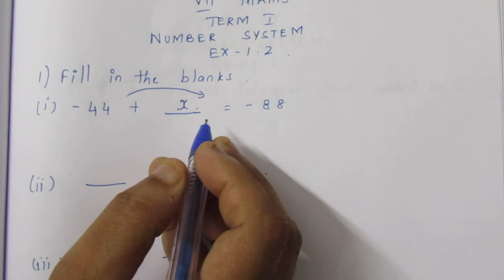TN CLASS 7 MATHS TERM 1 NUMBER SYSTEM EX 1.2 SUM 1(I TO III)